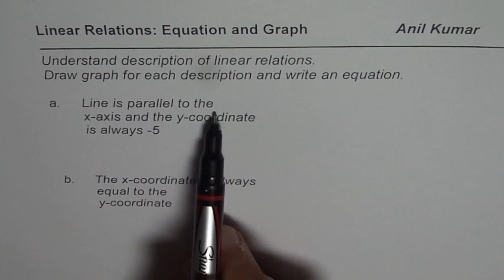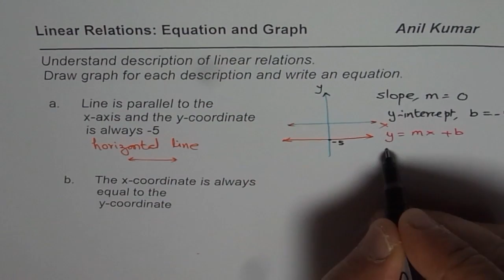Linear Relation where x coordinate is same as y coordinate